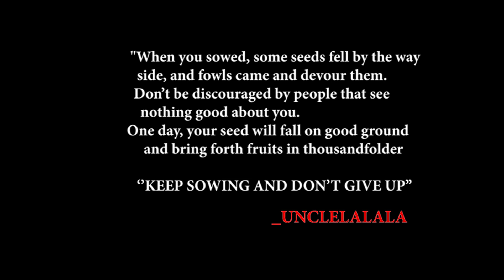THE SUYA MAN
Unclelalala comedy series